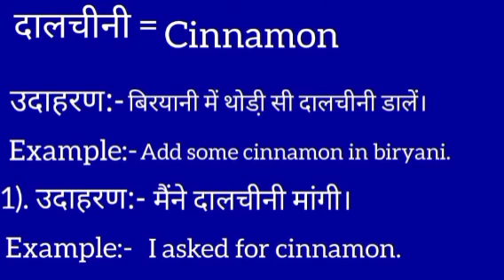दालचीनी का इंग्लिश मतलब || daalchini ka english meaning || cinnamon meaning in hindi || word meaning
daalchini meaning in english
दालचीनी का मतलब क्या होता है
Hindi to English
Word meaning
daalchini ka arth